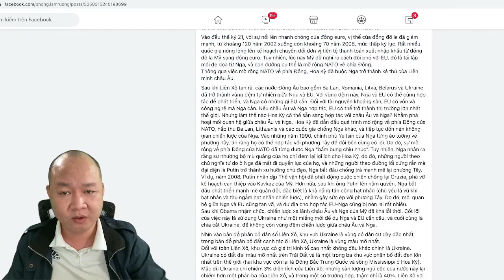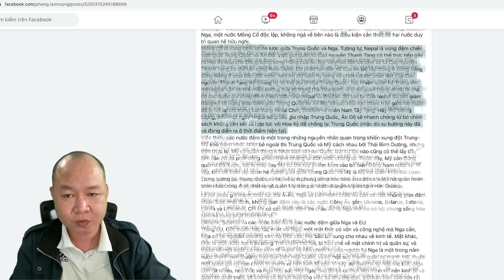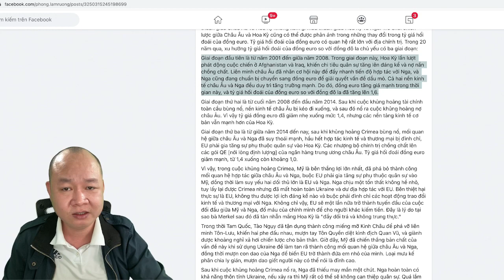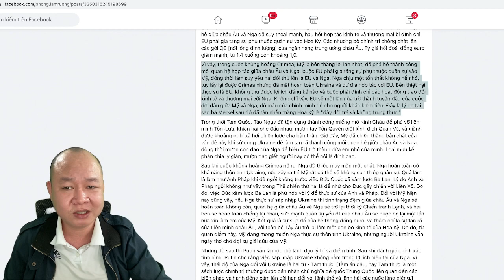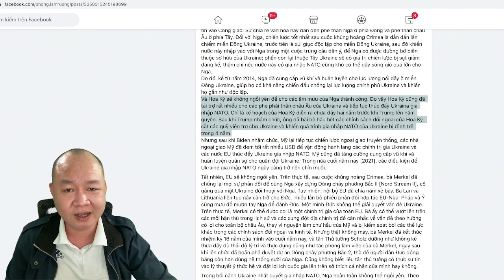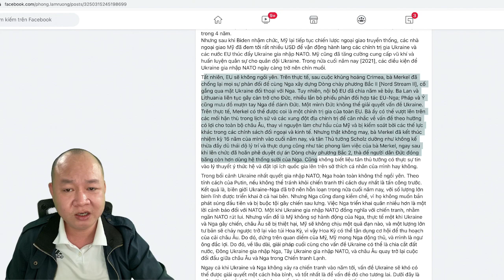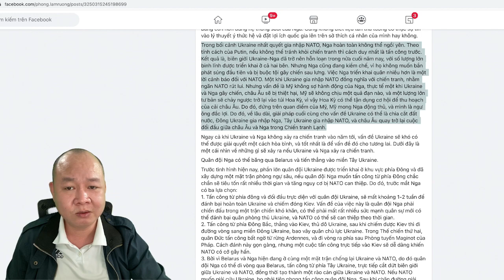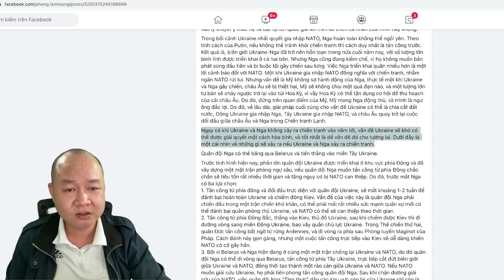🔴 Tin tức 13H mới nhất trong ngày hôm nay 10/03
Hoặc có thể ủng hộ theo số tài khoản dưới đây:
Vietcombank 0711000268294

✅ Cảm ơn bạn đã xem video : 🔴 Tin tức 13H mới nhất trong ngày hôm nay 10/03 I Chang Chang TV